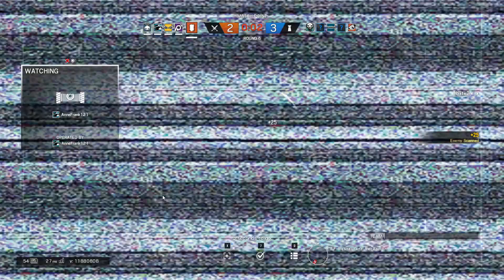sad tower loss